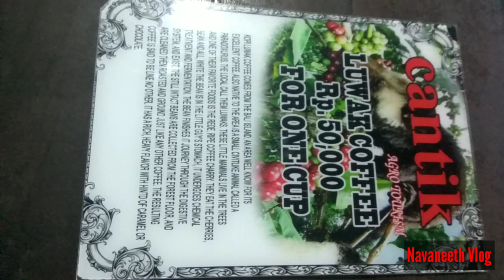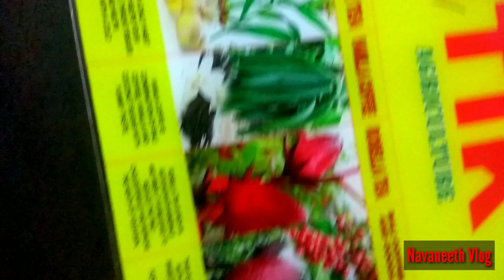World's Costly Coffee | Kopi Luwak | Tamil | Navaneeth Vlog